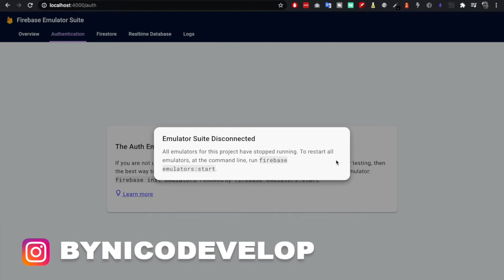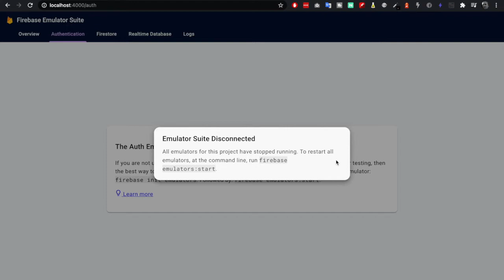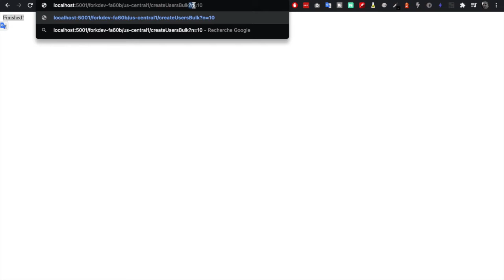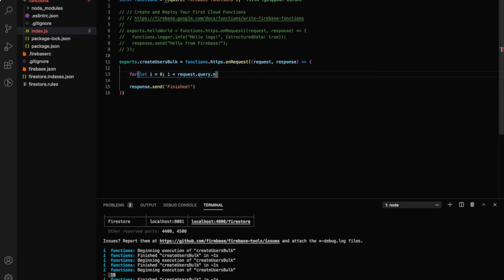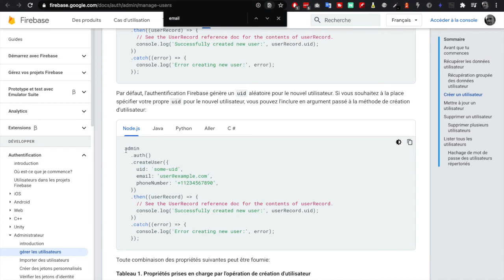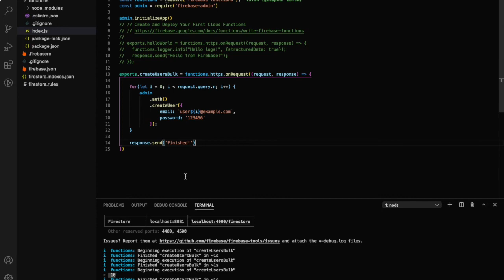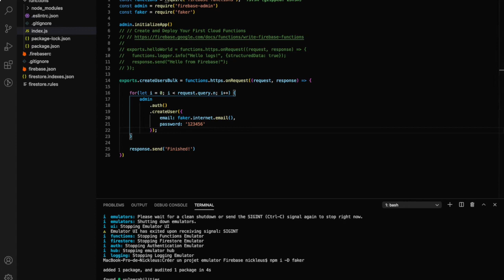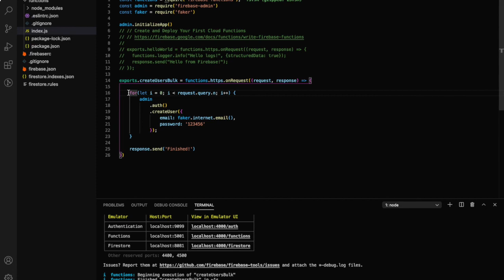Firebase Emulator : Tester ses apps avec Firebase en local - Créer une liste d'utilisateur